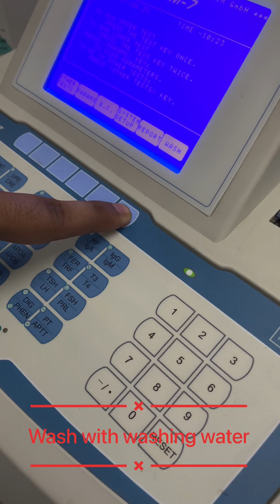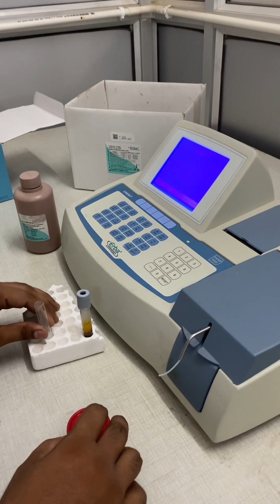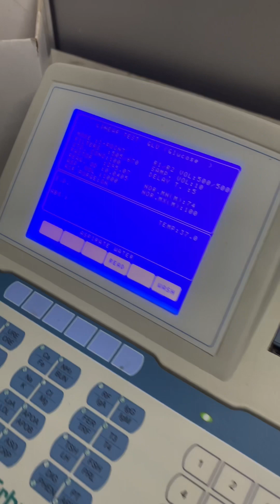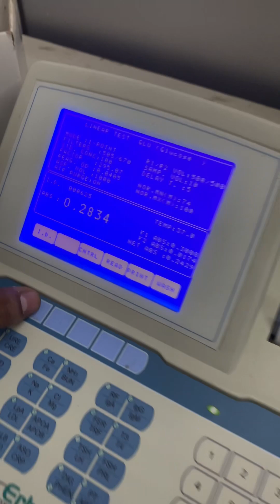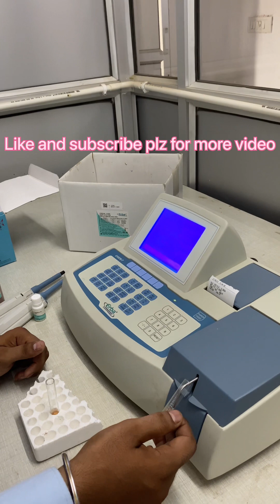Short video of sugar test on erba biochemistry machine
Fitness channel...@nikkfitness0671

Sugar test for god pod methods in erba biochemistry machine